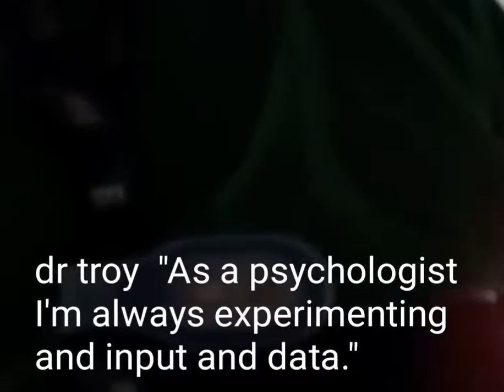Foul language cat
dr troy  "As a psychologist I'm always experimenting and input and data." Baby Cat  " He's always fucking with me."